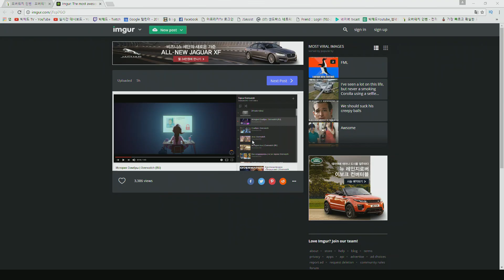24번째 영웅 출시임박!? 둠피스트의 건틀릿이 사라졌다! / 오버워치 소식통 빅헤드 [1080p 60fps]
: ) 새벽 7시에 달려온 빅헤드 특파원이었습니다. 밤새서 정상이 아님 이해좀